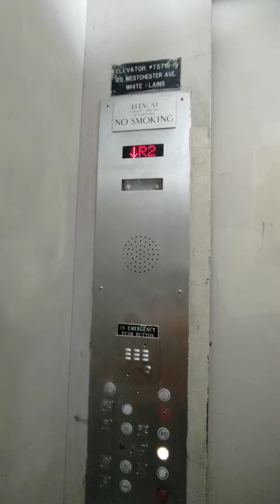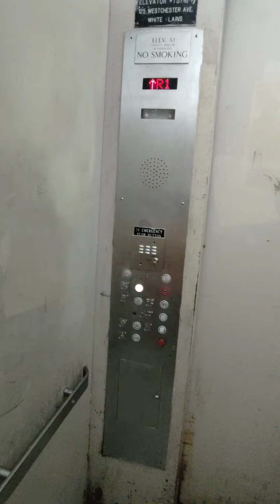elevator at the Westchester Mall